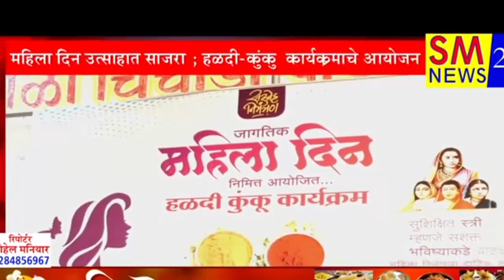Shrinidhi and Shrinavya Singing songs on International Womens day